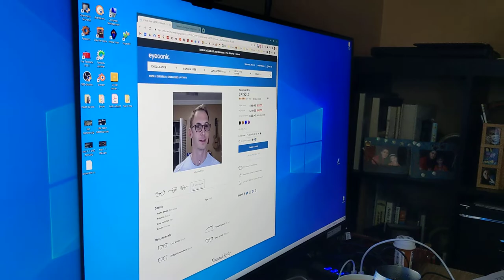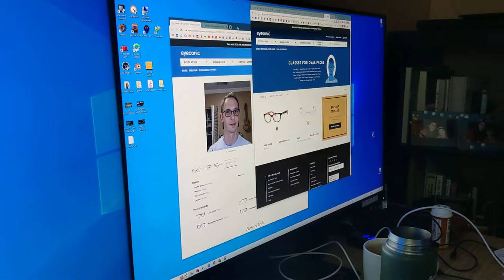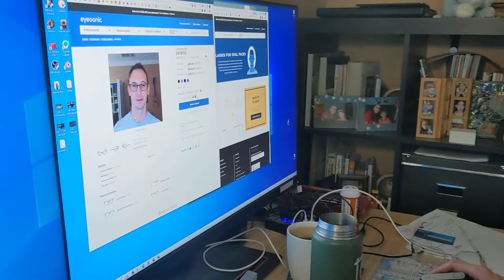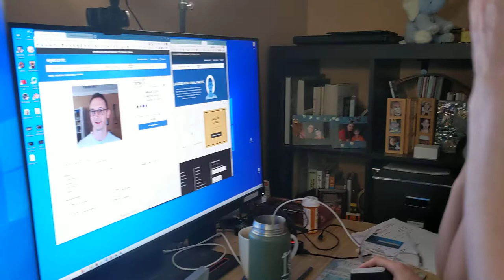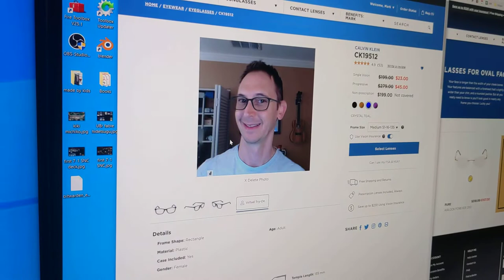Asking Virtual Mark Questions on Eyeglasses Website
Taken 6/25/22. Instead of shopping for glasses, Mark uses the Eyeconic website tool to make a virtual version of himself that reacts to different questions. Julia uses this new feature to ask questions about Mark's core colors. It's pretty long and some of it is fairly uneventful, but you'll get the gist by watching 2:55-3:55.